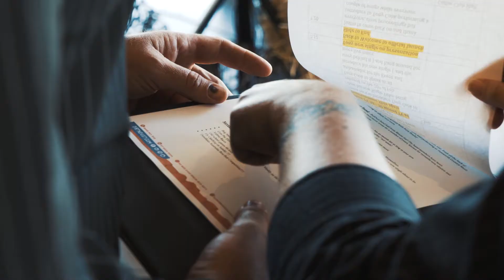Official Launch | Julia Creek Dirt n Dust Festival 2017